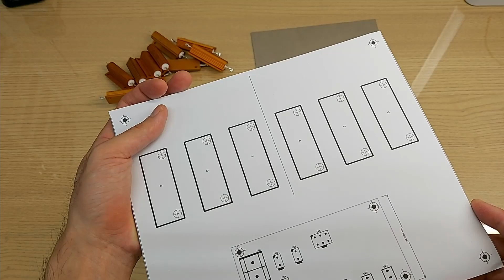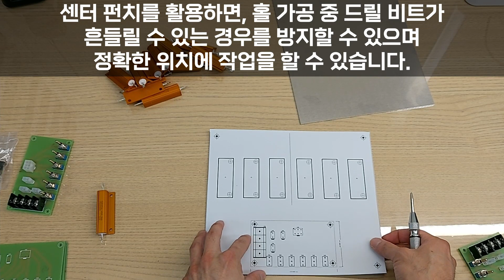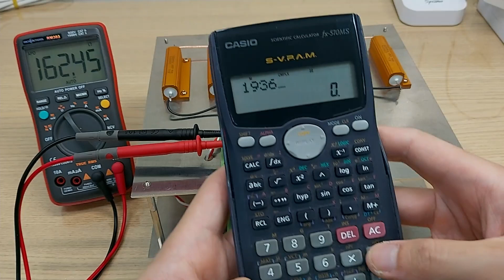로드뱅크(Load Bank) 제작 방법 - 220V 차량용 파워 인버터 테스트 부하 제작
본 영상은 220V 인버터 테스트를 위해 부하를 제작하는 방법을 소개합니다.

- KiCAD 를 이용한 기구데이터 출력 방법은 아래 영상을 참고해주세요.